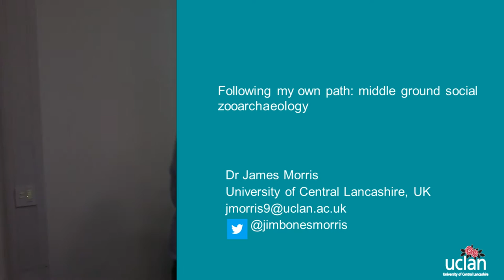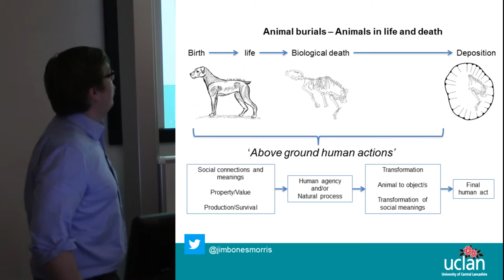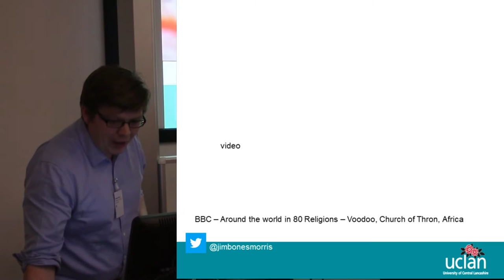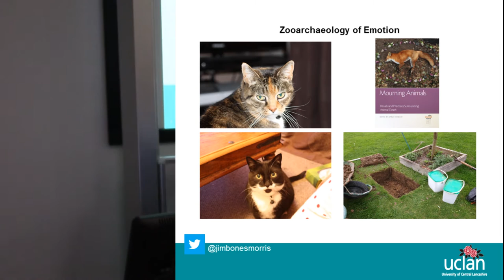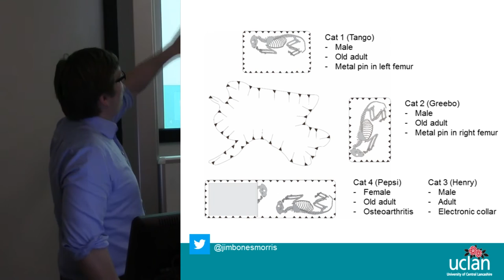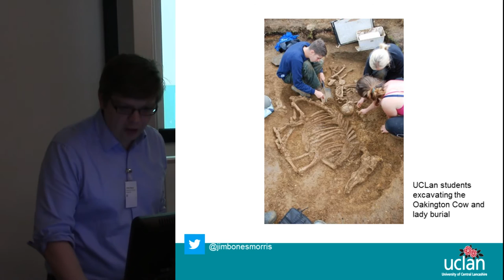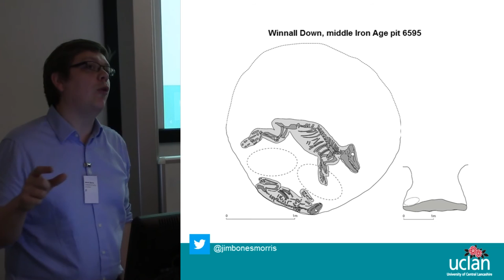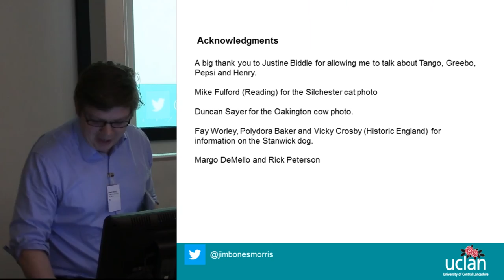Following my own path: middle ground social zooarchaeology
Perhaps it is age, perhaps it is the company I keep, but I look on nature vs culture, science vs anti-science, functional vs ritual, processual vs post-processual dichotomies as a thing of the past. Let me be clear, I do not doubt their existence, or that both camps still exist but rather to me, and many other archaeologists, such arguments are no longer relevant. Such dichotomies do not appear to hold sway over 21st century graduates with a foot in both processual and post-processual camps. The rise in ‘social zooarchaeology’ as a term highlights this trend and I would define my own research in these terms - theoretically informed environmental archaeology - using what I individually consider to be the best of both worlds.
An example of this is the consideration of animal burials and emotion. Many may view emotion as unrecoverable, not suitable for objective analysis, but there is a growing trend within archaeology to consider emotion, especially within prehistoric archaeology. As Peterson (2013) has rightly pointed out for funerary archaeology, whilst the processes are well understood, the emotional damage of grief and loss are often omitted. It is relevant that we ask whether we can explore aspects such as emotion, and in particular grief, in the zooarchaeological record. Humans grieve for animals and many modern day pets are subject to ceremonies we undertake, highlighting the emotional connection many feel. But is this just part of a modern day mind set? In exploring a zooarchaeology of emotion using animal burials, a possible approach is to consider points of contact between humans and the animal corpse. For example, does the careful manipulation of a cat inside a tile cist at Silchester, or the placement of a dog inside an Iron Age pit, reflect emotion? Is it
possible some of the animal burials we see were driven by emotion and mourning?
In exploring a zooarchaeology of emotion this paper may fail, but in returning to the session’s themes, that does not matter. What does matter is that as environmental archaeologists we unashamedly engage with such debates, that we try different theories and approaches. Some may work, some may fail, but despite the ‘cross fire’, it is in the middle ground where we get to experiment and move the discipline forward.

James MORRIS (University of Central Lancashire)

Peterson, R. (2013) Social memory and ritual performance. Journal of Social Archaeology. 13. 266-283